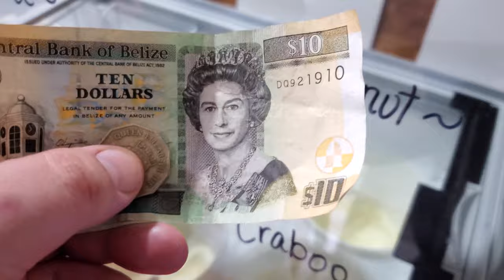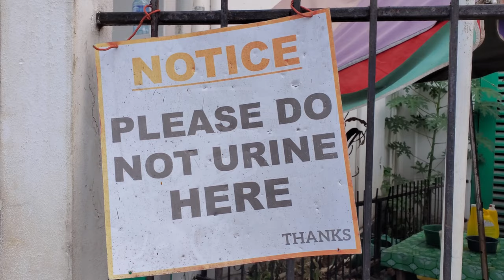Best Places to Eat | San Ignacio, Belize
Travel with Trey to San Ignacio Belize where we hunt down the 5 best places to eat, grub, and drink in this Western border town near Guatemala and popular base camp for adventure experiences. We stayed at the beautiful San Ignacio Resort Hotel, spent our days exploring the surrounding area, and the afternoons and evening finding food experiences that kept us coming back for more!